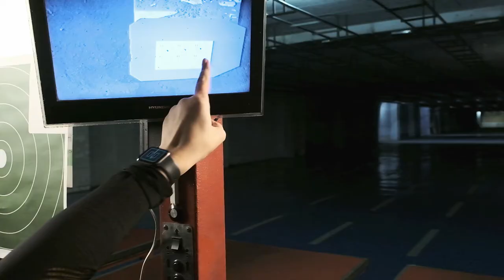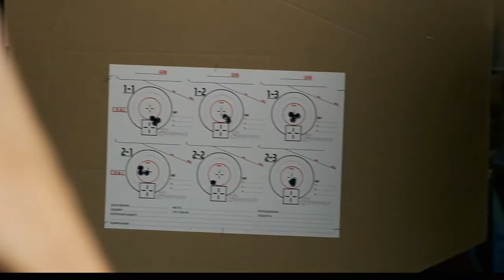Свидание с Фантомом. Девушки на свидании с Фантомом. Girls & guns. Красавицы спортсменки стреляют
Bespokegun Phantom TM. SuperGirlSport. Girls sniping. Beautiful girls shooting